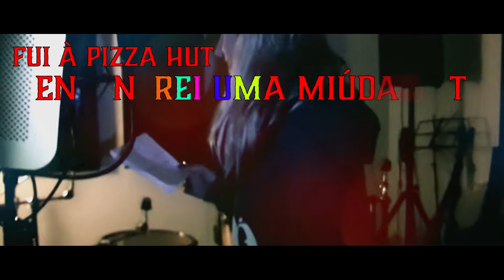Pimpolho & Yana ft Marcio: Cinderella Louca Video Oficial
este vídeo mostra a gravação de uma musica com um artista luso inglês, passagens no estúdio e viagem, espero que gostem.

marcio vera cruz

yana & pimpolho

outros casa dos segredos
David Venâncio Ft. Ruben Nave & Filipe Faria - Quero é Swing :

T love M feat Diana casa dos Segredos - Eu quero 1 like